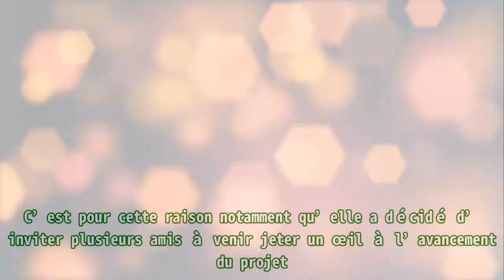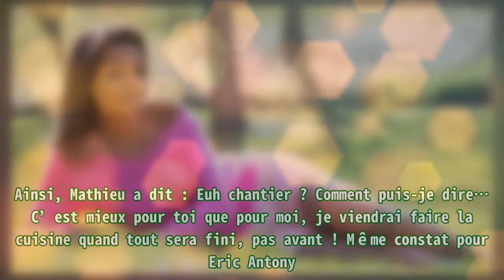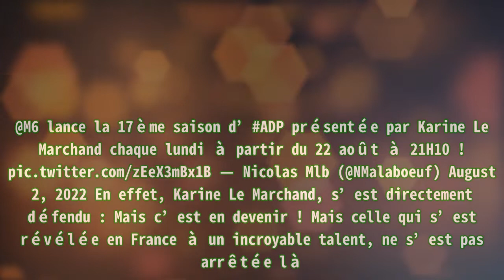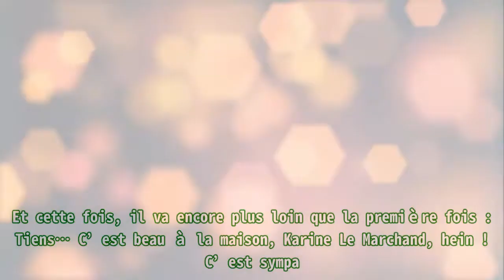Karine Le Marchand : elle montre les rénovations de sa propriété !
,cadre juridique pour les sociétés commercial,ondes gravitationnelles,vol. 8 (1ère partie) (les ultras des lumières 3) partie 3 : contre le crime de la misère,université de nantes,karine le marchand

Karine Le Marchand : elle montre les rénovations de sa propriété ! Et récemment, Karine Le Marchand a décidé de montrer les différentes étapes de la rénovation du Domaine des belles âmes. Et l’un d